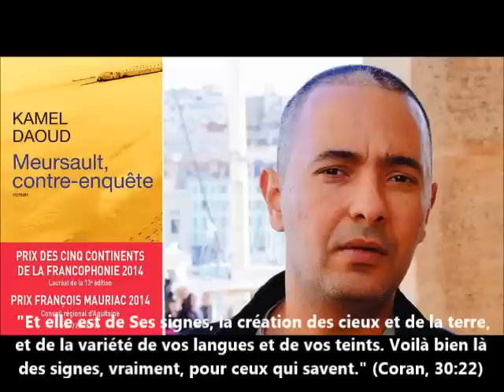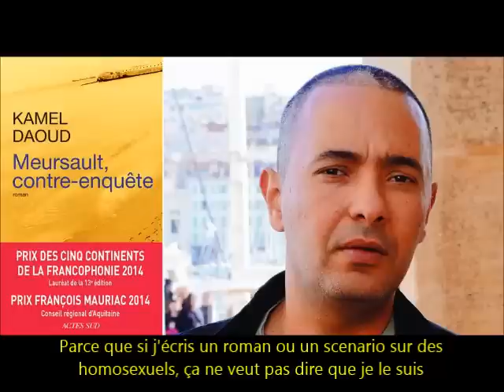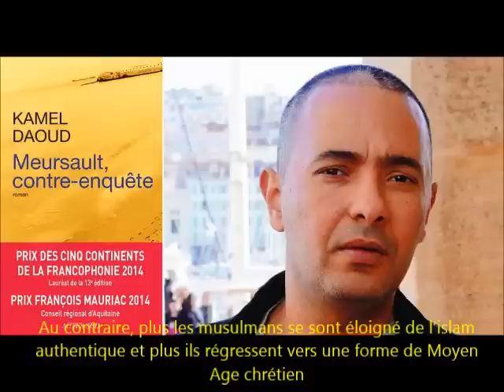Kamel Daoud et Hamadache, mon avis